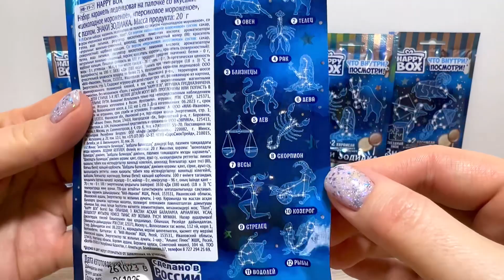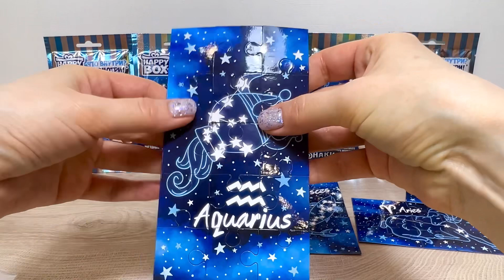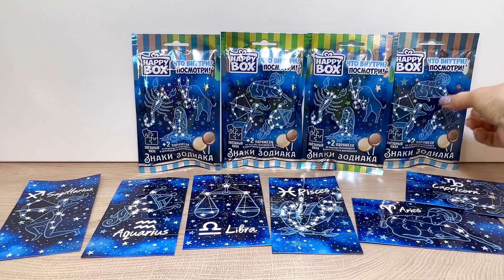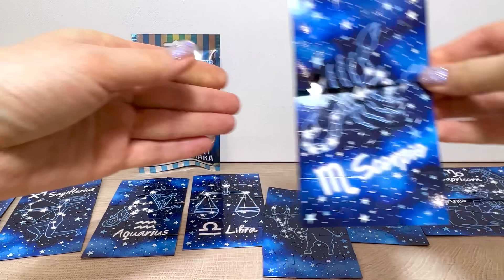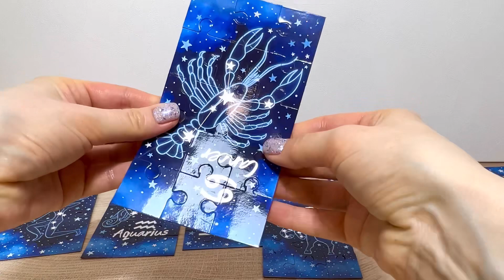СЮРПРИЗЫ Знаки Зодиака Happy Box! Астрологический Прогноз от QUEEN SURPRISE, Surprise unboxing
ПРИВЕТ НАШИ ДОРОГИЕ И ЛЮБИМЫЕ ЗРИТЕЛИ! 😍🫶🏻😌 ! Крутая Коллекция от Happy Box - ЗНАКИ ЗОДИАКА♉️♋️♓️АСТРОЛОГИЧЕСКИЙ ПРОГНОЗ от QUEEN SURPRISE! ПИШИТЕ в комментариях Какой у Вас знак Зодиака! Как всегда все покажем и расскажем! Будет ОЧЕНЬ ИНТЕРЕСНО и ПОЛЕЗНО!
ОСТАВЛЯЙТЕ КОММЕНТАРИИ ✍🏻😉

Данный видеоролик создан для зрителей достигших возраста 13 лет.